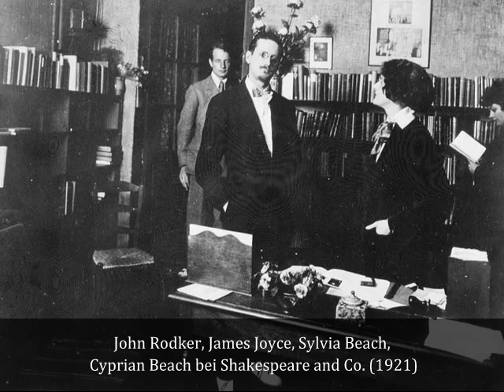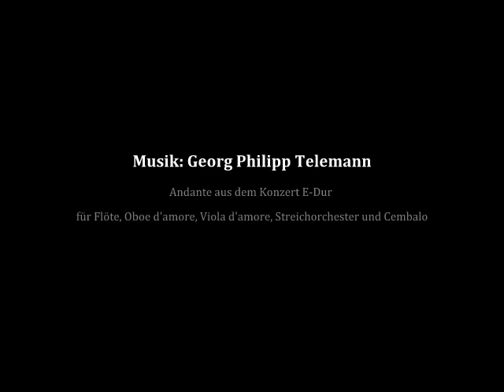Sylvia Beach -- Verlegerin und Buchhändlerin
Bilder aus dem Leben der Pariser Verlegerin und Buchhändlerin Sylvia Beach, deren Buchladen ›Shakespeare & Company‹ Treffpunkt vieler Schriftsteller und Künstler in der Zeit zwischen den beiden Weltkriegen war. Mehr zu Sylvia Beach findet Ihr bei Fembio